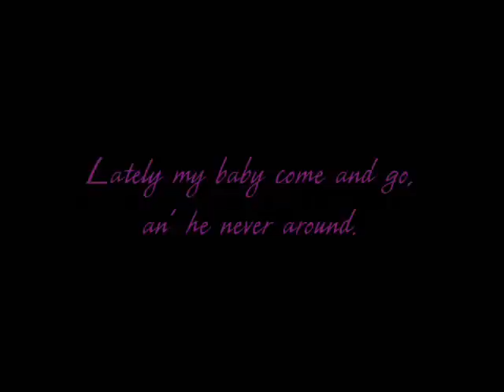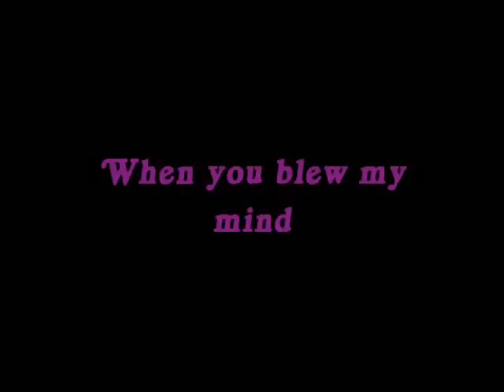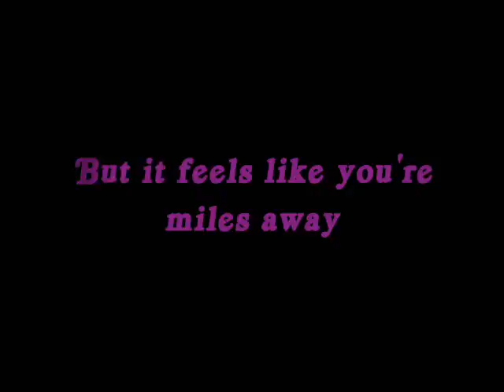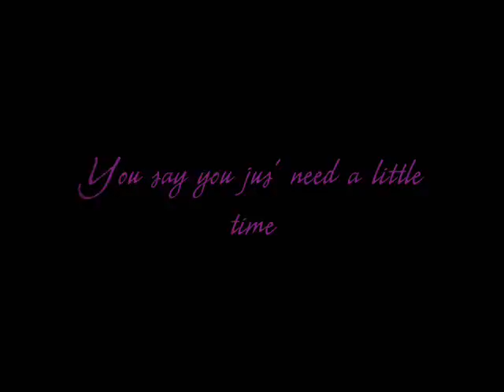Joystick - Goodtimes (Lyrics Video)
The song Goodtimes off the L Word Season 2 soundtrack. For some reason this song didn't exist on here, and I felt it was my personal duty to put it on here (and, I wanted to link it to a friend.)